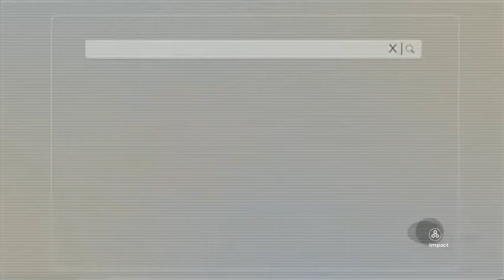New anti Tammy Baldwin spot